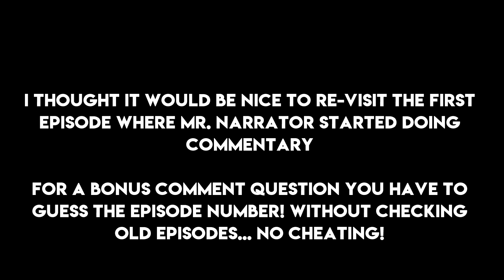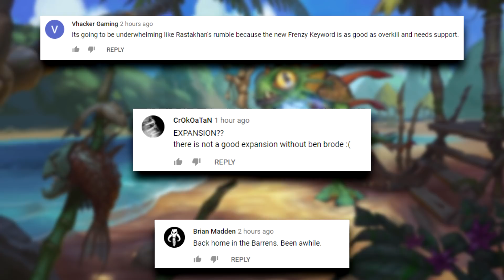Mages At 11 Arena Wins Be Like... | Hearthstone Daily Moments Ep.1785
ES_After You, Sir! - The Fly Guy Five
ES_Old Feather Duster - Martin Klem
ES_Made Me Want You More - The New Fools
ES_Bubble Bee - The Fly Guy Five

Timestamps:
00:00 - Moments
10:08 - Outro